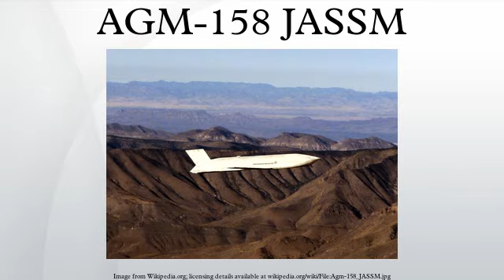AGM-158 JASSM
The AGM-158 JASSM is a low observable standoff air-launched cruise missile developed in the United States. It is a large, semi-stealthy long-range weapon of the 2,000 pounds class. The missile's development began in 1995, but a number of problems during testing delayed its introduction into service until 2009. As of 2014, the JASSM has entered foreign service in Australia and Finland, and been ordered by Poland. An extended range version of the missile, the AGM-158B JASSM-ER, entered service in 2014.